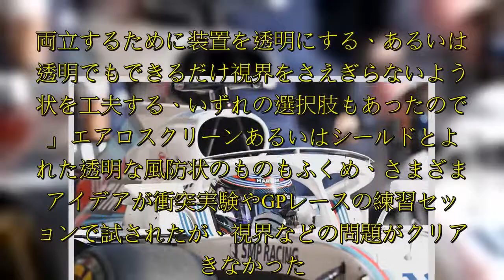F1 2018、頭上のアレ 名前は「ハロ」 ダサい？ 視界は？ 材質は？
F1 2018、頭上のアレ　名前は「ハロ」　ダサい？　視界は？　材質は？. ー  ー  ー  ー   08年シーズンのFマシンのドライバー頭上に現れる奇妙な輪っかのようなものがついている。名前は「ハロ」 形の好き嫌いはあるかもしれないが、強度には疑いの余地はない。なんと階建てバス（もしくは象頭）をささえられるほど、とんでもなく強いのだ。 チタン製で重さは7kgだが、上からの5kNもの圧力（重量t相当）に5秒間耐える強度を求められる。なぜそこまでの強さが必要なのか？　5km/hもの速さですっ飛んでくる重さ0kgのFマシンのタイヤからドライバーを守るためだ。  思い返せば009年、Fでヘンリー・サーティースが脱落タイヤの直撃を受け亡くなった・またFでもスタードライバーのフェリペ・マッサが頭部にスプリングを受けて重症となった。それ以降、モータースポーツを統括するFIAはそのような事故からドライバーを守る手だてを模索してきたのだ。 「あらゆる装置について検討しました」と語るのは、アンディ・メラー。安全性に関してFIAと協力関係にある、モータースポーツ安全研究統括団体GI（グローバル・インスティテュート）のコンサルタントだ。 「ドライバーの視界を妨げない場所をさぐるのが  ...